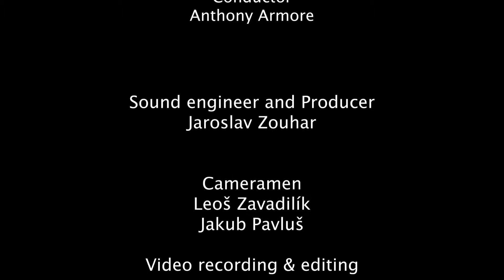A Penny For Your Thoughts (Orchestral Version) - Janacek Philharmonic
Orchestral version of work from my Piano Volume "Reflections & Recollections Vol.2. - Mark John McEncroe

Mark John McEncroe - Composer
Mark J Saliba - Orchestration
Janacek Philharmonic Orchestra
Anthony Armore - Conductor

Recorded in the Czech Republic in January 2018

☛ Solo Piano versions available now now to buy or stream